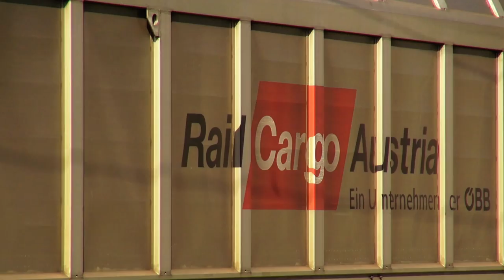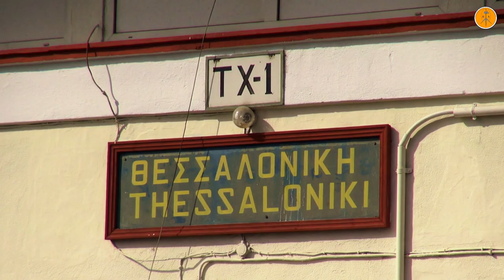Rail Traffic at Thessaloniki Dialoghi «Βάρα Κομμένα», May 2015.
The famous «Βάρα Κομμένα (vara komena)» duty which means "push the uncoupled (fly shunting)" in railroadmen's slang is one of the most interesting rail works of Thessaloniki rail complex and dates back to early 20th century. Dialoghi is the biggest complex of Hellas and its 56 tracks are a special attraction for every raifan. The friendly and professional workers of the railway always ready to face every difficulty and ensure that the traffic is normally conducted accross the long complex of the major Macedonian city.